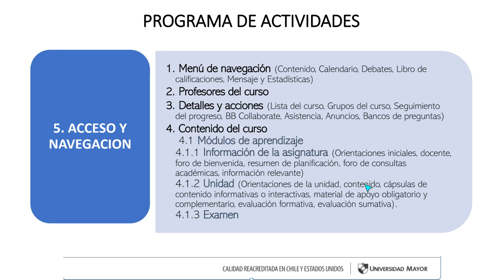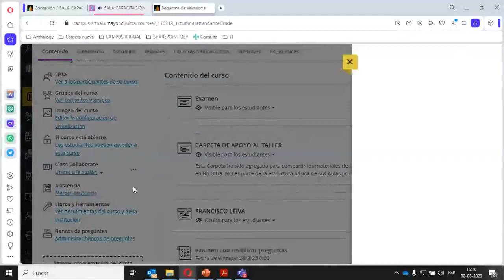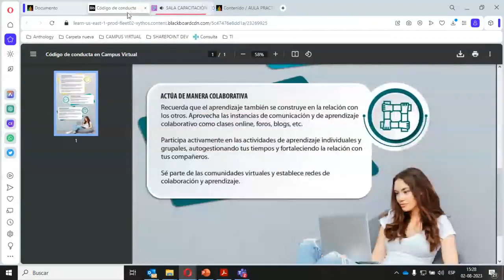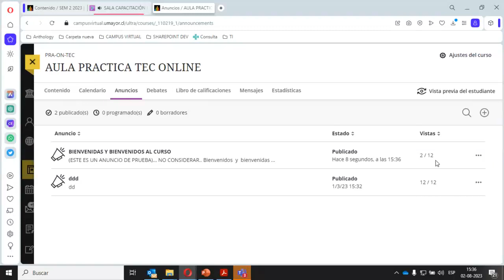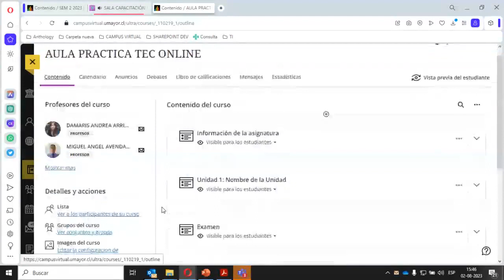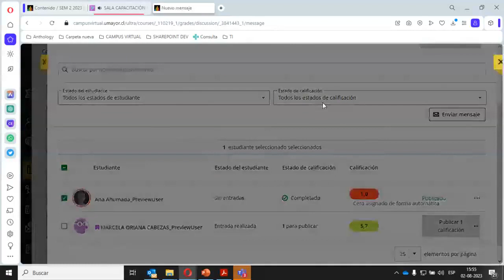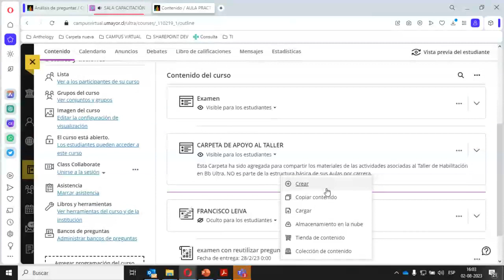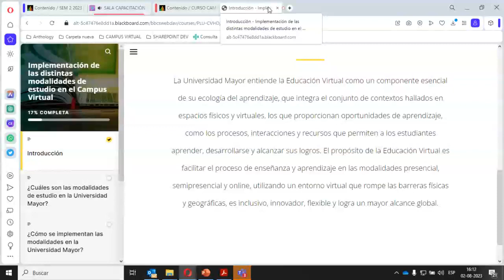CAPACITACIÓN PREGRADO PRE Y ONL INDUCCION DOCENTES OL- SESION 5 ACC Y NAVEG. H DE COM. 02/08/2023